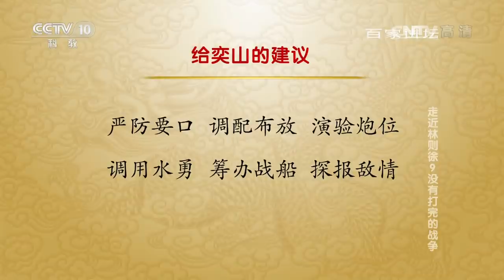《百家讲坛》 20160802 走近林则徐9 没有打完的战争 | CCTV